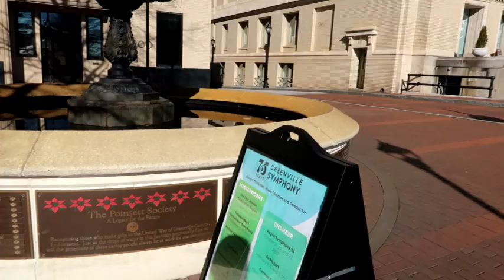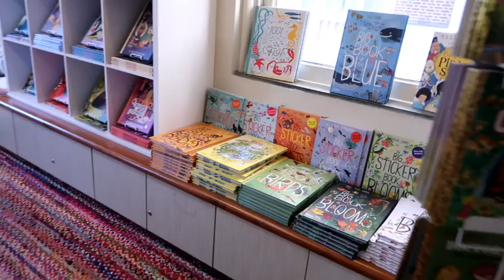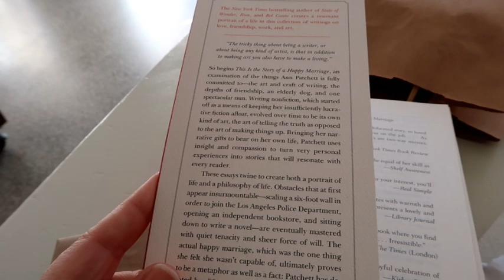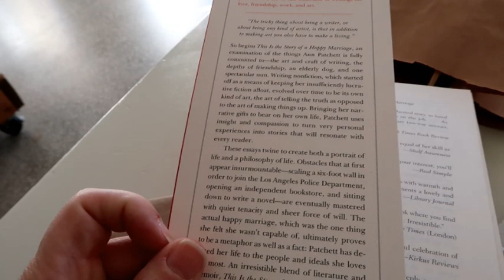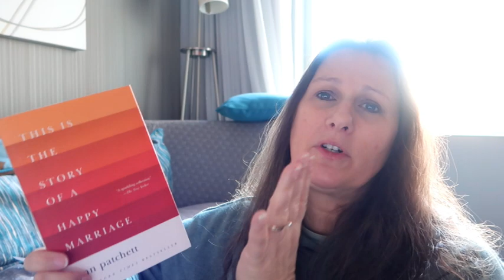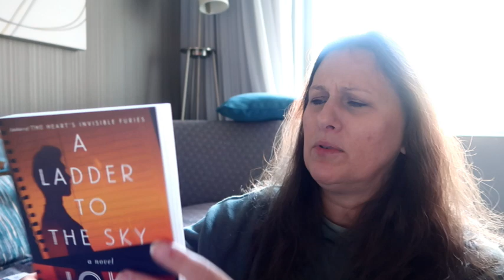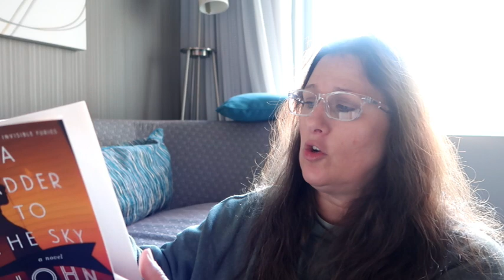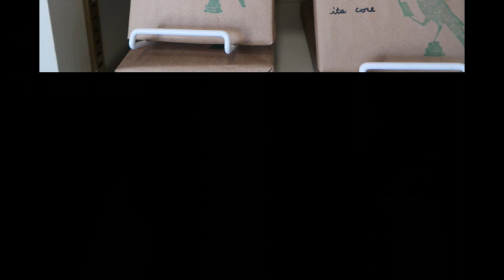Exploring an Independent Bookstore in Greenville SC Judson Booksellers & Blind Book HAUL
While in Greenville, South Carolina, I visited an independent bookstore.  M. Judson Booksellers is located in the old historic courthouse (which I think is a great place for a bookstore). There was also a cafe inside, so after buying a book recommended from an employee, and a blind book, I bought a muffin and sat in the lobby and read. Then I go back to the hotel and unwrap the blind book and give you my thoughts on what I purchased.

Friends of the Library Sale Haul with Mr. Mouse Diva